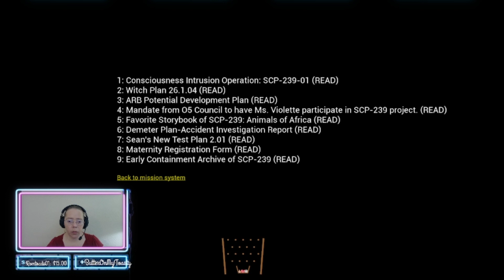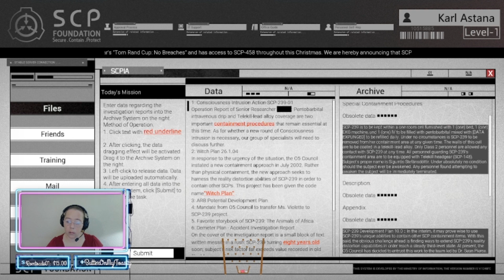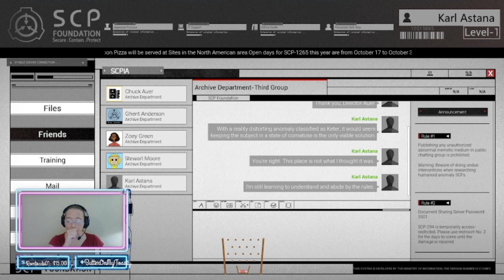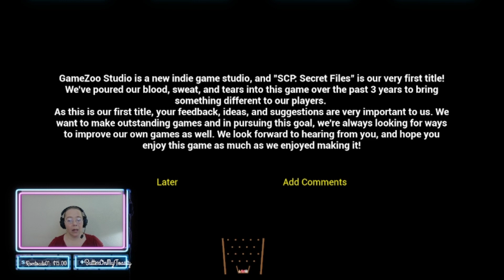Rescueing the Girl and Finding Out Who I Am - SCP: Secret Files - Ending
Welcome to the ending of SCP: Secret Files. It's time to help the little girl rest and learn that we are not who we think we are.